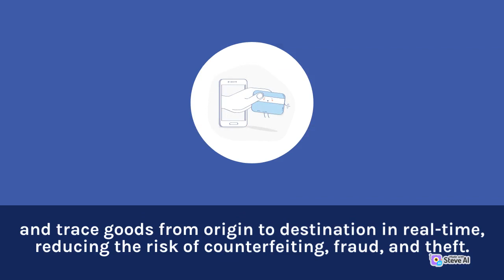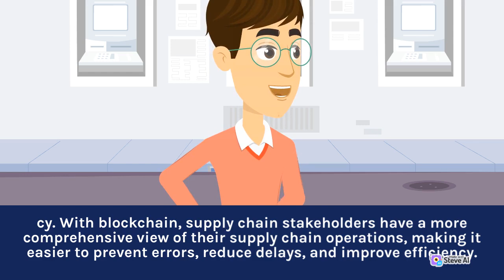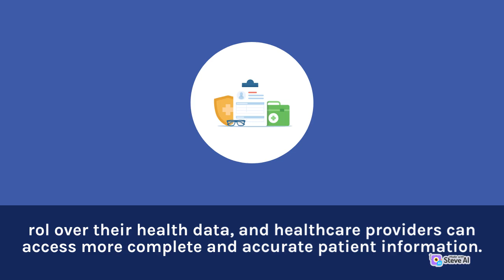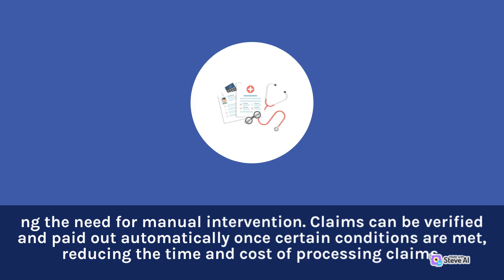Revolutionizing Industries | How is Revolutionizing | Boosting Productivity | Technical News Nature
Revolutionizing Industries
 How is Revolutionizing
 Boosting Productivity
 Technical News Nature

Technical News embraces the visual medium to enhance the learning experience. Through engaging animations, infographics, and real-life demonstrations, the channel brings scientific concepts to life, making them both visually appealing and educational. Whether it's illustrating the inner workings of a groundbreaking invention or visualizing complex data sets, the channel ensures that viewers can grasp the intricacies of science and technology.

Join us on this captivating journey of exploration and be at the forefront of the ever-evolving world of science and technology.